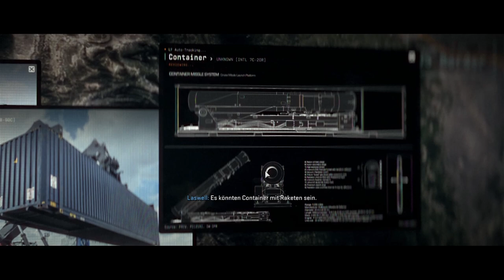Cod Mw2 Story Mode | #3 Las Almas Spezialeinheit